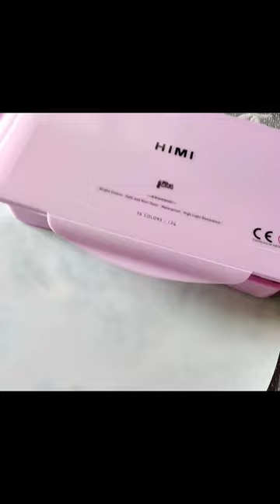easy flower painting 🎨art